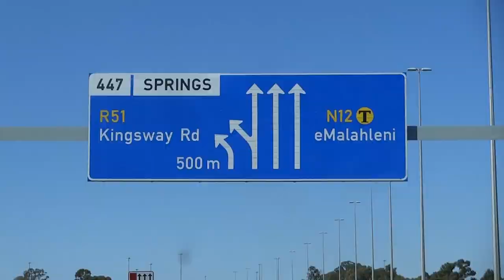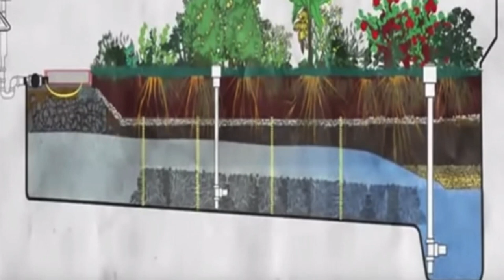2🎥 We handed our home to the bank // really homeless now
Last night we have handed our home to the bank and now we are homeless...  Mixed up feelings of sadness and freedom are overwhelming us at the same time are.
Due to borders being closed, we are not able to return Russia, so until July we are African Nomads.

- Lean how to practically build an off-the-water-grid eco system for your permaculture homestead (harvesting & rain water storage + rain water filtration + waste water recycling)

- Master the art of low tech and affordable eco dome home construction through our on-line hands-on video tutorials

- In our complimentary 3 series webinar you will start to disentangle yourself from emotional pain and anxiety by reBOOTing yourself from the ROOT

- In our online consciousness Integration training you will become free from deception towards yourself allowing you to drop your long lived pain and anxiety whilst simultaneously filling up all of your relationships with open and truthful feelings which will bring a total rebirth, like awakening to a sunny day full of fresh and freezing air